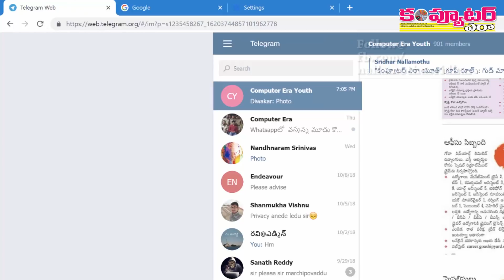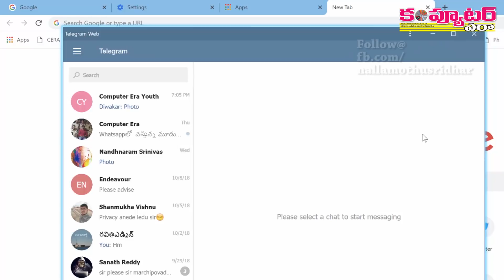ఇన్‌స్టాల్ చెయ్యకుండానే రన్ చేయడం ఇలా!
మీ కంప్యూటర్లో గానీ, ఫోన్లో గానీ ప్రత్యేకంగా డౌన్లోడ్ చేసి ఇన్‌స్టాల్ చేయాల్సిన పనిలేకుండానే యాప్స్‌ని రన్ చేసుకోవడానికి ఈ వీడియోలో చూపించి టెక్నిక్ ఫాలో అవండి.